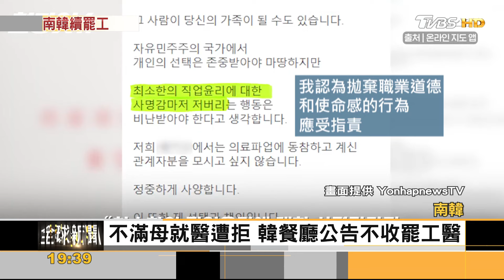韓醫教授休診1天 餐廳不滿罷工禁醫師入內｜方念華｜FOCUS全球新聞 20240510